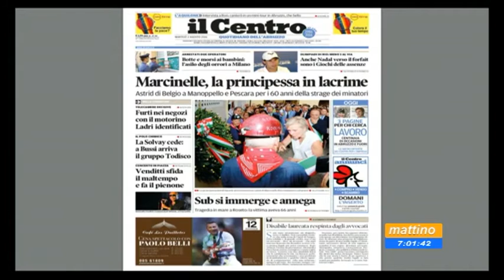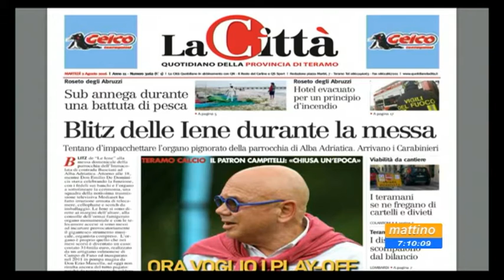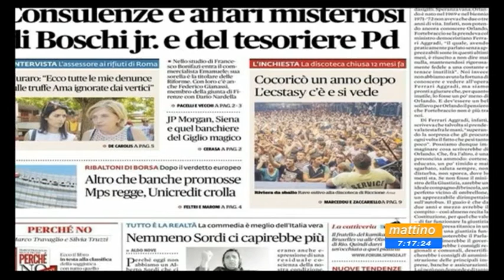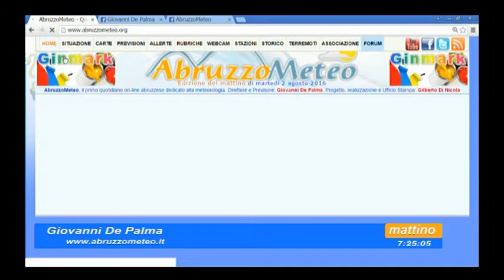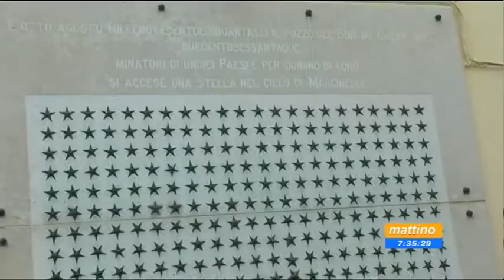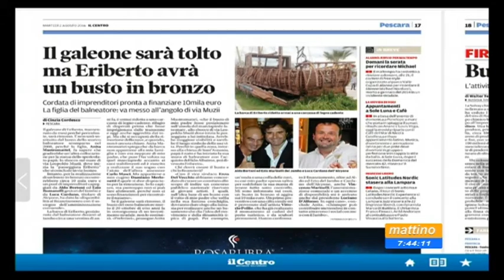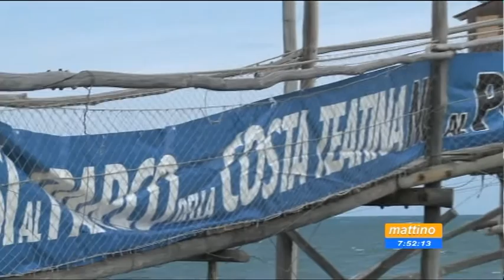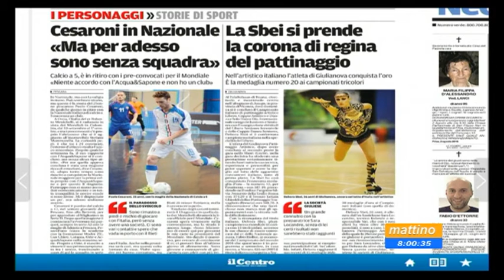Mattino 6 Rassegna Stampa Martedì 2 agosto 2016